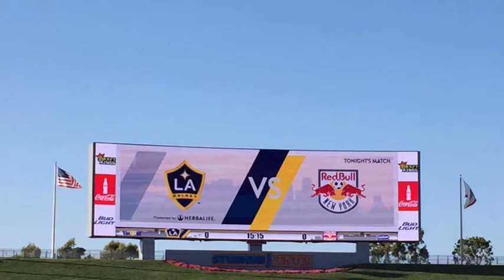Voetbal en nagellak gaan best samen ;) Vlog #9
Vorig weekend had ik twee leuke verrassingen in Amerika. Eerst nam omi me ergens mee naartoe waar ik 6 jaar geleden ook was. En daarna ben ik met papa, mama en broer naar een leuke voetbalwedstrijd gegaan.